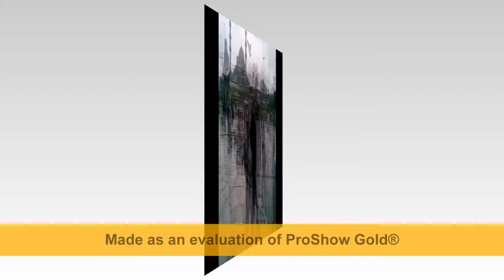ATiLLa Kaya YıLLar uTaNSıN [ DoğaN GüveN ] PasinLer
Umutsuzluğa kapılmak mutsuzluğa kapı aralar. İçinde beslediğin umut
seni hayata bağlar...  tüm kader mahkumlarına armağanımızdır   [ Fuat ReiS ]